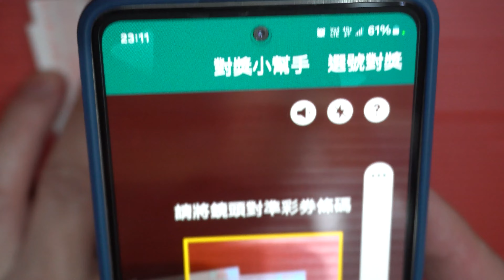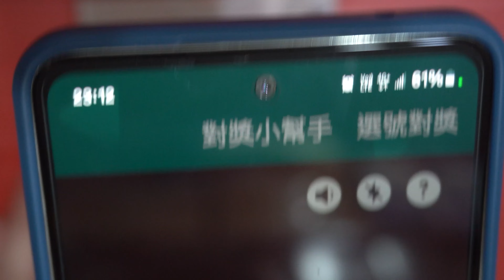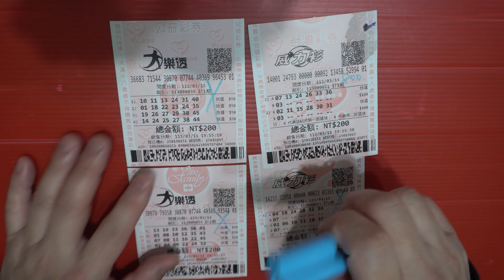[大樂透][威力彩] 逛街後再買些彩券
大樂透
威力彩
逛街後再買些彩券